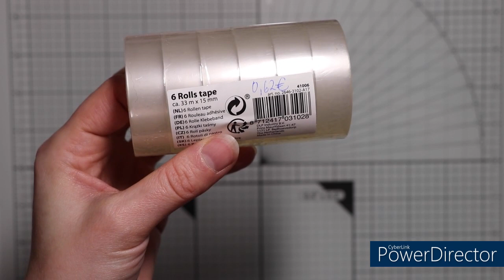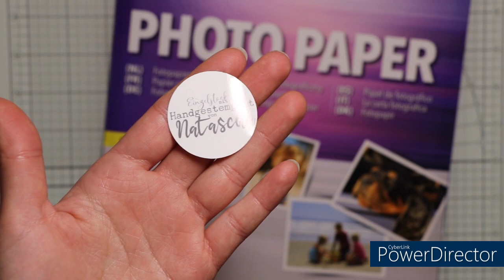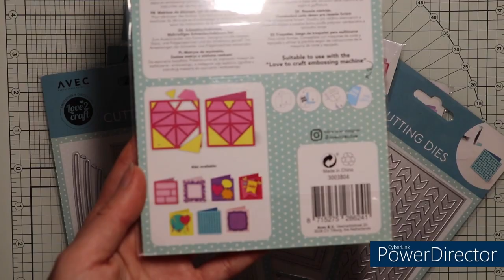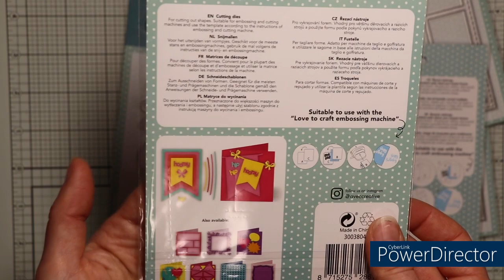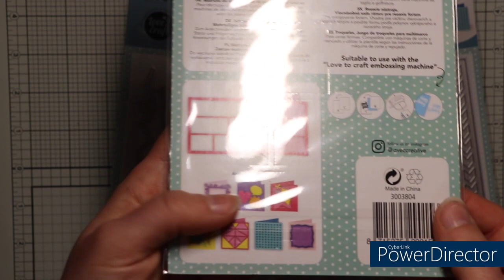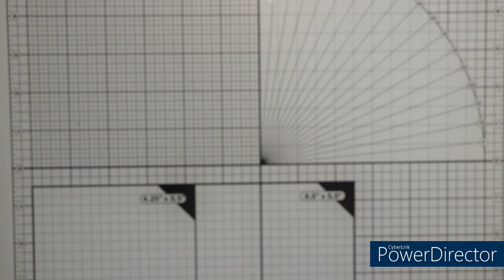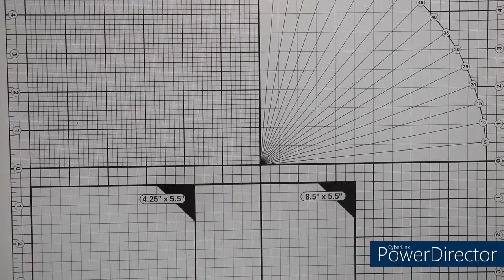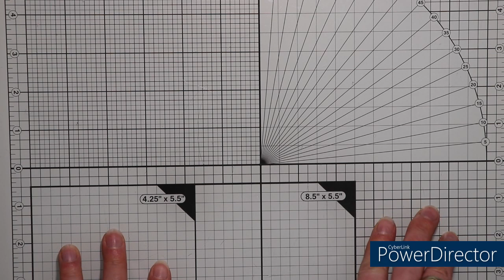Action Bastel-Haul, 12. Februar 2022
Hallo!
Heute gibt es nach langer Zeit mal wieder einen Bastel Haul von mir. Ich war heute im Action einkaufen und zeige euch was ich schönes für mich entdeckt habe.

eure Natascha